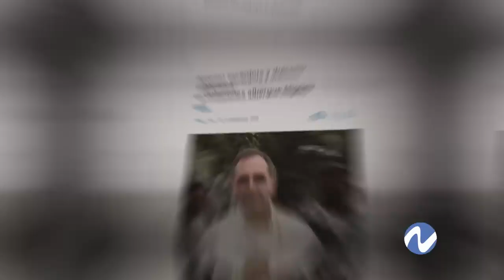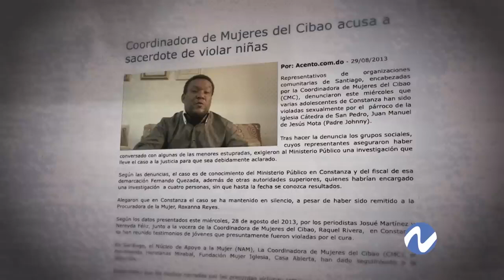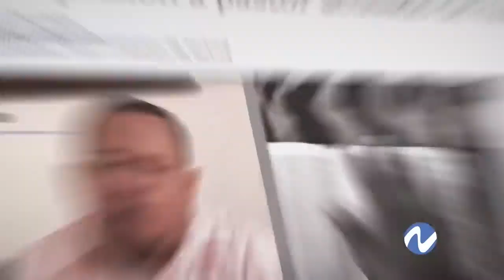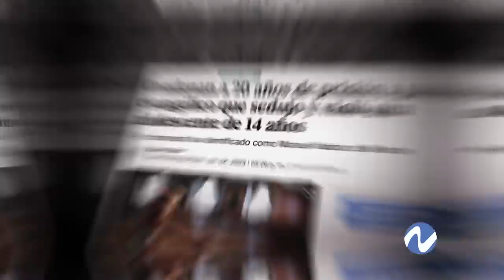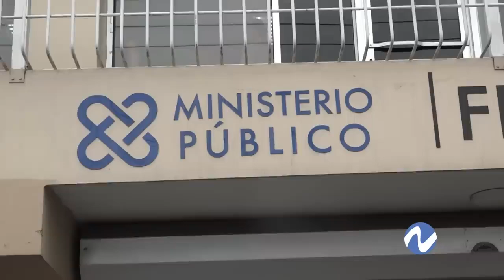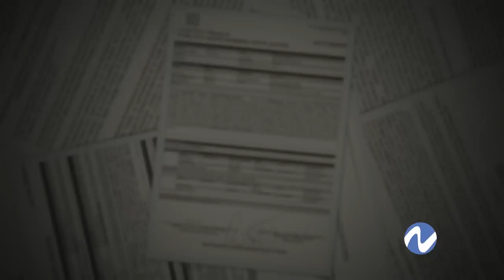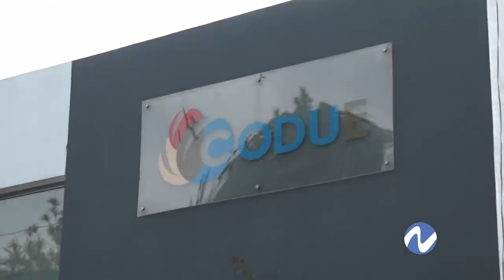La historia se repite religiosos abusando de menores ( parte 1 )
Cortesía: Nuria Piera

eso no tiene nombre… ese señor es un monstruo”; son algunos de los...

Crímenes de la Religión no se hace responsable por los comentarios emitidos por terceras personas.